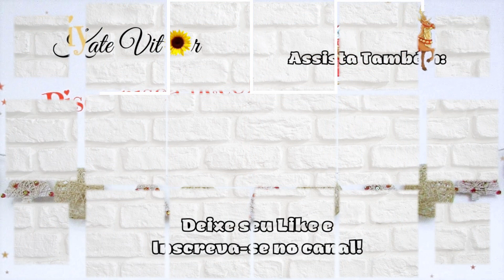2 IDEIAS fáceis de Pisca piscas decorados para o Natal - Faça você mesmo - DIY Natal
Pisca pisca decorado com E.V.A

EVA prata, branco e azul com glitter
Pisca pisca
Cola instantânea
Tesoura
Régua

Pisca pisca decorado com barbante

Bolas zerinho
Pisca pisca
Cola branca extra forte
Água
Barbante
Papelão
Lantejoulas vermelhas
Estrelinhas de E.V.A
Pistola de cola quente
Tesoura

Um super beijo💋e até o próximo vídeooo!